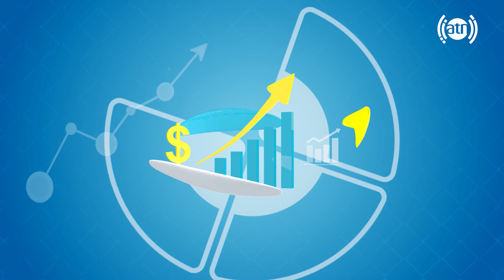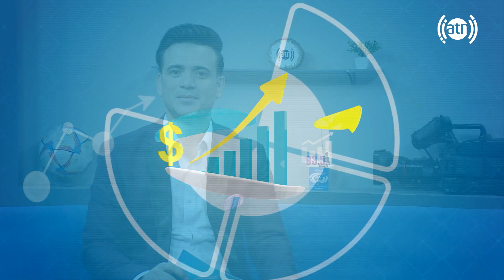Views of Shukrullah Qaderi, MMA Champion/ صحبت های شکر الله قادری، قهرمان مبارزات آزاد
صحبت های شکر الله قادری، قهرمان مبارزات آزاد
Views of Shukrullah Qaderi, MMA Champion